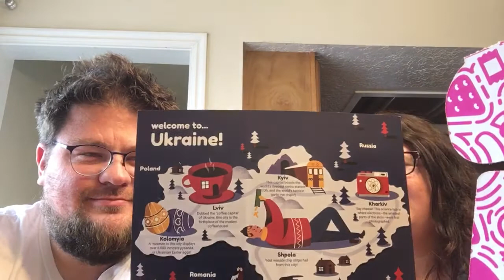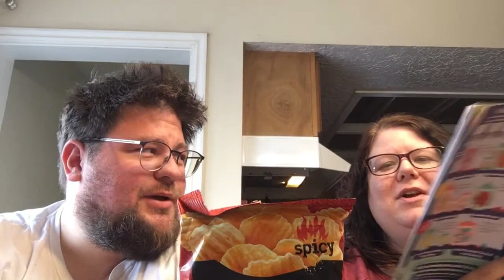snack attack unboxing 1